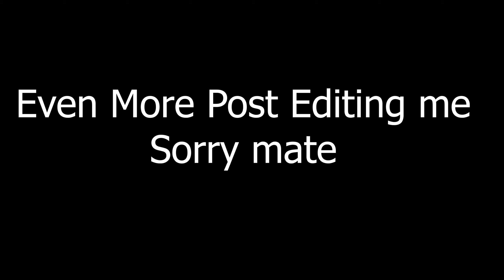F-15 in the 1v1 Might just still have hope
Something random to revitalize the Channel